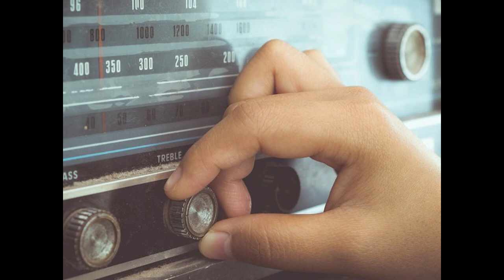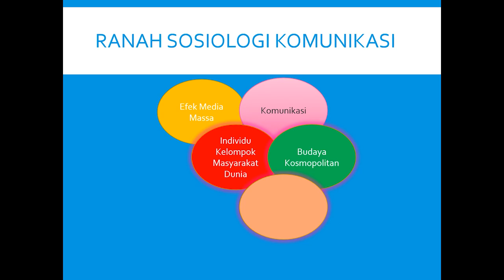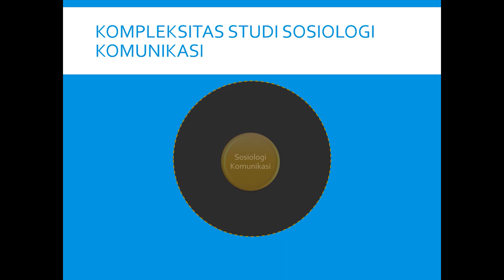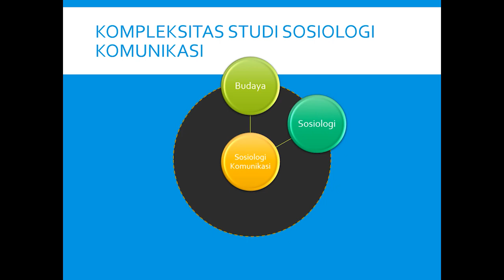Sosiologi Komunikasi (episode 4) : Ruang Lingkup dan Konseptualisasi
Membahas tentang interaksi sosial dan komunikasi, ranah sosiologi komunikasi, Kompleksitas Studi Sosiologi Komunikasi, dan objek sosiologi komunikasi